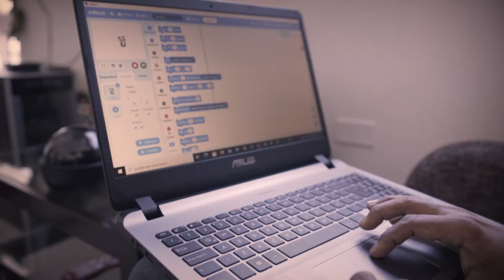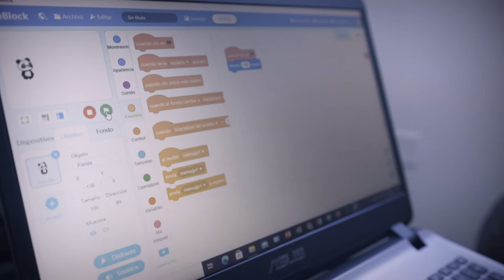Judith y Ramiro, una pareja que se fascinó con el programa Misión TIC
Actualmente son aspirantes a ser parte de los ElegidosParaTriunfar y buscan salir adelante con imaginación, ingenio y dedicación.